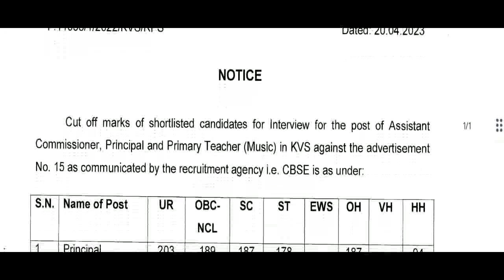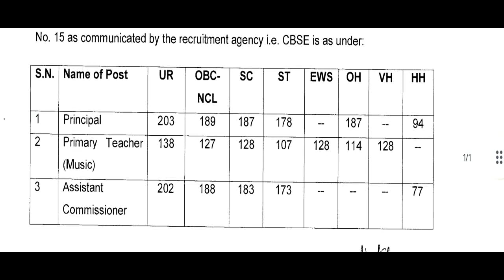KVS CUT OFF MARKS RELEASED @) APRIL || KVS OFFICIALLY REALEASED CUT OFF MARKS FOR CBT EXAM 2023